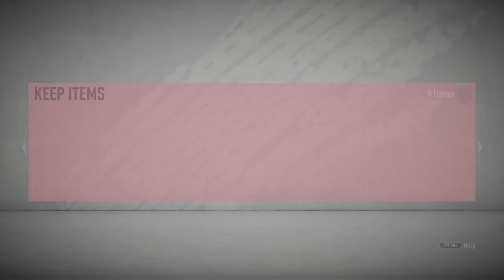FIFA 20 SBC - THROWBACK MARQUEE MATCHUPS - MANCHESTER UNITED V LIVERPOOL - NO LOYALTY [CHEAP]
REWARD: RARE MIXED PLAYERS PACK [not available in the shop]
TOTAL COST: 13100 Credits